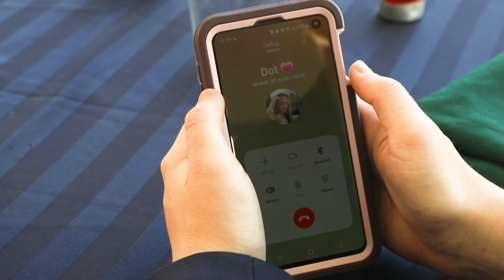FTMA M134 short film We Need To Talk by Kaitlyn Haeussler